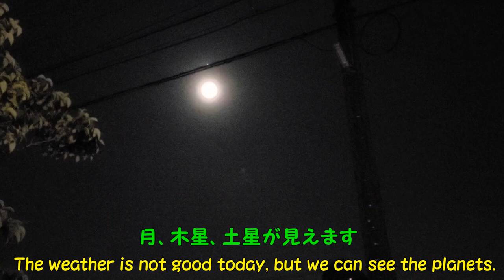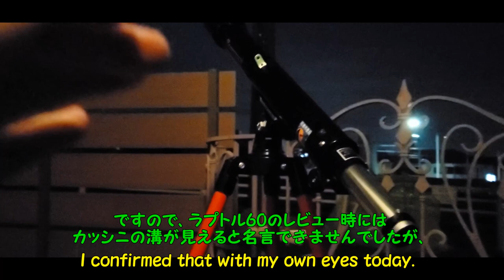ラプトル60天体望遠鏡でカッシーニの溝が見えましたのでご報告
スコープテックのラプトル60レビュー動画時点では、土星を見たことあるものの、カッシーニの溝は確認しておらず「カッシーニの溝が見える」と断言できていませんでした。

[ラプトル60レビュー動画]

しかし、本日確認しました。とても高性能な天体望遠鏡です。

ABOUT MY CHANNEL [BosqueRico]
I'm a Japanese YouTuber who likes lenses.
And I’m disseminating information on telescopes, binoculars, microscopes, and cameras for astrophotography.
Unless it is a instant video, the video has English subtitles in advance.